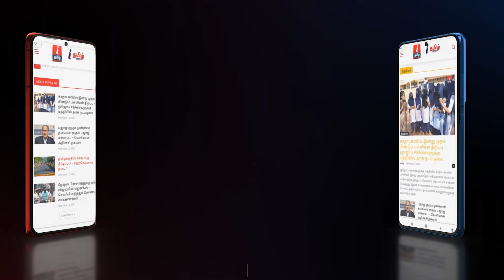Kallakurichi Issue: எங்கையோ தப்பு நடக்குது” | Journalist Pandian Interview